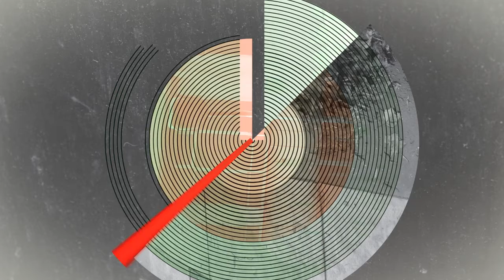Interview with Brendan Howell@Insecure Territories 2011